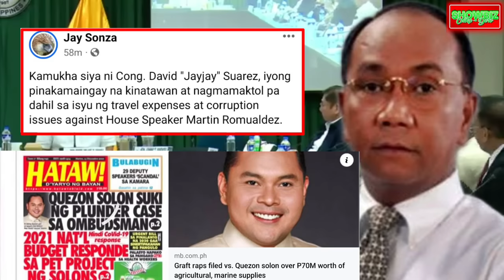CONG. SUAREZ NAMERSONAL sa LAWYER ng SMNI? NAKARMA-BAHO INILIBAS ni KAY SONZA/SUKI PALA ng PLUNDER?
marcos duterte
bongbong marcos duterte
imee marcos duterte
marcos duterte walang pinag iba
marcos duterte tandem
marcos duterte song
marcos duterte drug war
marcos duterte philippines
marcos duterte senatorial slate
marcos duterte campaign
marcos-duterte administration
marcos duterte alliance
marcos and duterte similarities
marcos and duterte senators
marcos and duterte inauguration
marcos arroyo duterte
marcos and duterte proclamation
marcos duterte and the art of war
imee marcos and duterte
marcos duterte miting de avance
marcos and duterte
marcos duterte images
imelda marcos duterte
duterte and imee marcos relationship
is duterte related to marcos
is duterte pro marcos
who is marcos duterte
marcos jr duterte
ferdinand marcos jr duterte
president marcos programs
marcos jr and sara duterte
ferdinand marcos jr rodrigo duterte
sandro marcos kitty duterte
marcos duterte line up
duterte marcos libingan ng mga bayani
marcos duterte senatorial line up
duterte martial law vs marcos
duterte on marcos being a weak leader
martial law of marcos and duterte
duterte marcos magnanakaw
marcos duterte news
batas militar ni duterte at marcos
marcos or duterte
duterte on marcos burial
duterte on marcos wealth
duterte on marcos magnanakaw
duterte on marcos
difference between martial law of marcos and duterte
proclamation of marcos and duterte
proclamation of bongbong marcos and sara duterte
marcos duterte proclamation
marcos duterte picture
marcos duterte photos
marcos duterte walang pinagkaiba
proclamation marcos duterte
marcos duterte rally
duterte marcos relationship
imee marcos and duterte relationship
marcos duterte shirt
marcos sara duterte
marcos duterte theme song
bongbong marcos sara duterte
bongbong marcos sara duterte senatorial slate
marcos jr sara duterte
marcos and sara duterte
soledad duterte anti marcos
bongbong marcos and sara duterte wallpaper
duterte to marcos
duterte to marcos magnanakaw
what is the difference between marcos and duterte martial law
duterte said to marcos
marcos duterte uniteam
uniteam marcos duterte
traits of duterte
marcos duterte votes
marcos vs duterte
martial law marcos vs duterte
duterte vs marcos
duterte administration vs marcos administration
marcos duterte wikipedia
sara duterte
vp sara duterte
vice president sara duterte office address
office of the vice president sara duterte medical assistance
sara duterte deped secretary
sara duterte chinese script
sara duterte picture
sara duterte deped secretary picture
sara duterte signature
bionote ni sara duterte tagalog
bongbong marcos and sara duterte
bise presidente sara duterte
ber sara duterte
basic education report of vp sara duterte
deped secretary sara duterte image